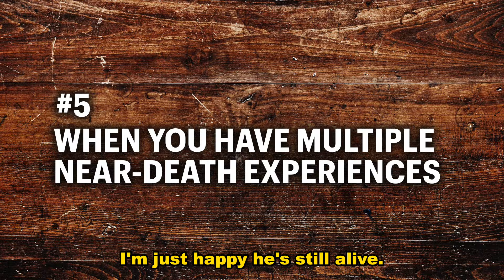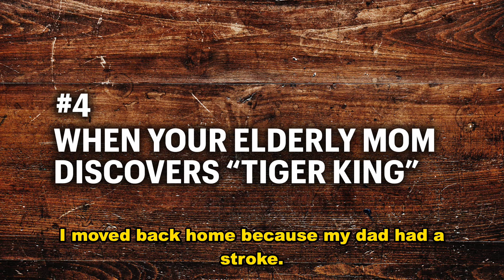Top 10 Jon Reep's Most Viewed Comedy Videos of 2023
It's Jon Reep's Top 10 Most Viewed Comedy Videos of 2023!

0:00 - #10 How Rednecks Repair a Pool
7:58 - #9 Karaoke & Armwrestling
18:17 - #8 Pissed Off Cheerleaders
26:23 - #7 Why Weird Laughs are the Absolute Best
29:14 - #6 Dad's Porn Tape
37:47 - #5 When You Have Multiple Near-Death Experiences
42:59 - #4 When Your Elderly Mom Discovers "Tiger King"
45:41 - #3 The Perfect Prostate
54:41 - #2 Dad Scares the Crap Out of Me
1:00:03 - #1 Easter Ass Whipping